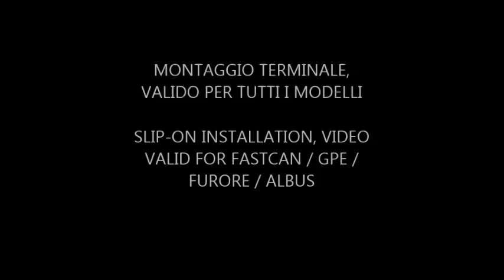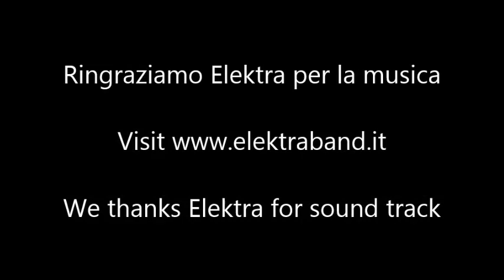BMW NINE T SCARICO COMPLETO GPR ISTRUZIONI MONTAGGIO GPR FULL LINE FITTING INSTRUCTIONS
BMW NINE T SCARICO COMPLETO GPR ISTRUZIONI
GPR FULL EXHAUST SYSTEM FITTING INSTRUCTIONS